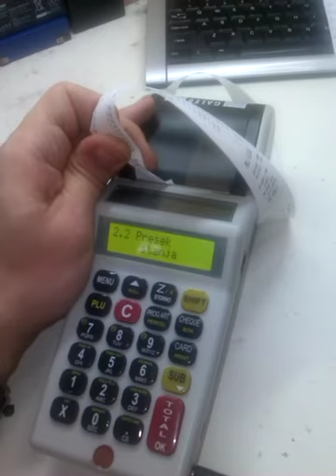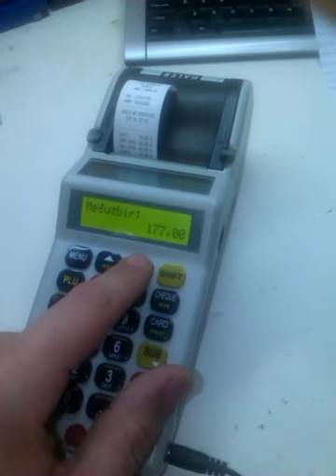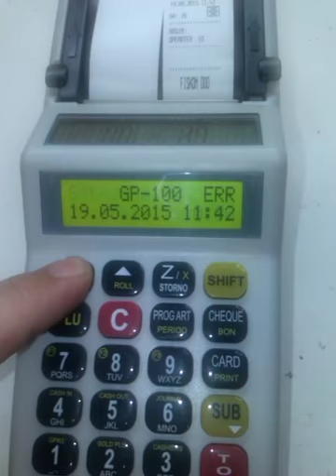Fiskom Krusevac::Fiskalna Kasa GP100::Nacin Rada 037 44 22 42